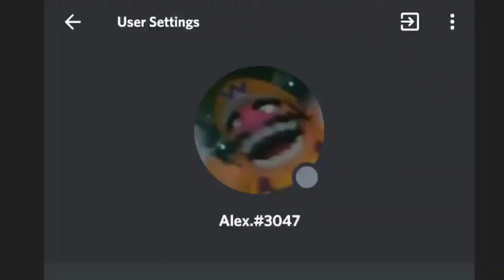What will happen to the channel in a few weeks